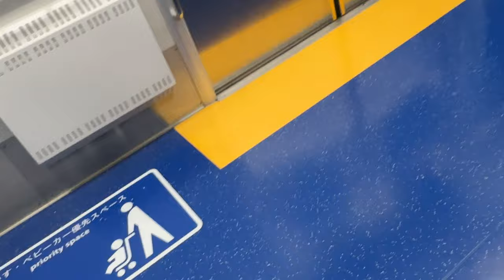【メニュー放送を多用】横浜市営地下鉄 ブルーライン 4000形 普通 あざみ野行き (湘南台駅⇒上大岡駅) 三菱ハイブリッドSiC-VVVF 4651編成 走行音＆車内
撮影中に初めて聞く案内放送がいくつも流れました。
※上永谷駅で乗務員交代しています。

【車両】
横浜市交通局 4000形
4651編成 4654号
三菱ハイブリッドSiC-VVVF制御

【行先】
普通 あざみ野行き

【収録区間】
横浜市営地下鉄 ブルーライン
湘南台駅⇒上大岡駅

【撮影日】
2023年(令和5年)7月4日(火)